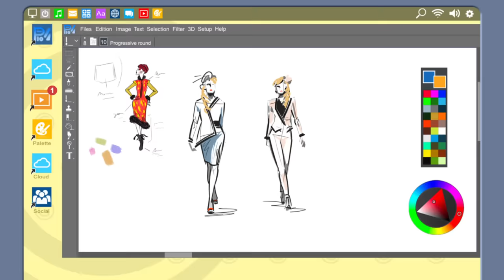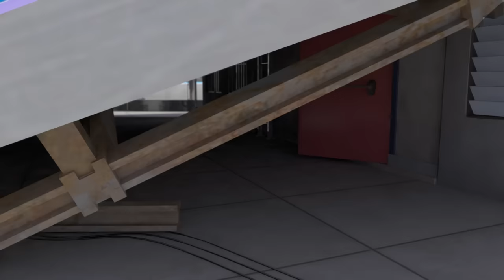MIRACULOUS | 🐞 AKUMATISATION #4 😈 | SAISON 3 | Les aventures de Ladybug et Chat Noir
Paris, aujourd'hui.